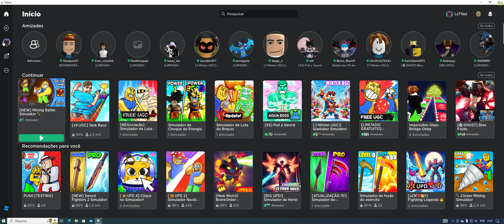Roblox - [NEW] Mining Battle Simulator Pegando UGC LIMITADO GRATUITO